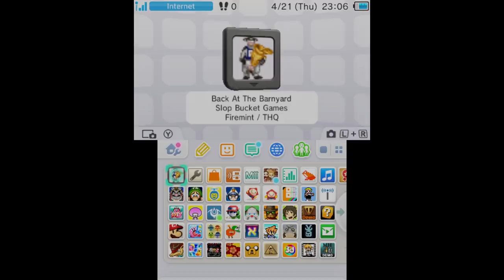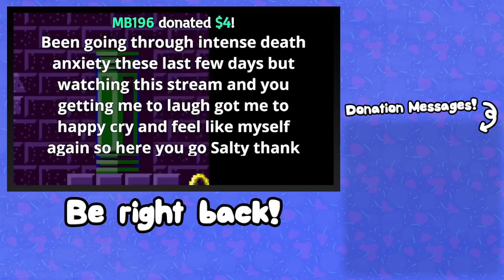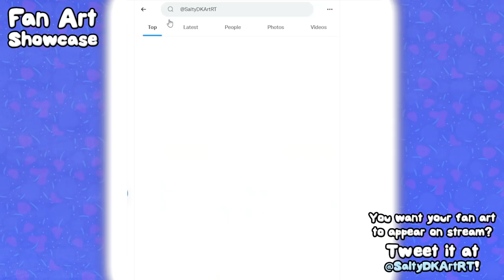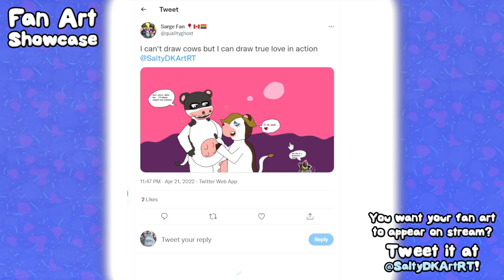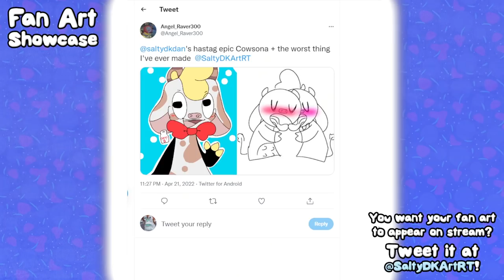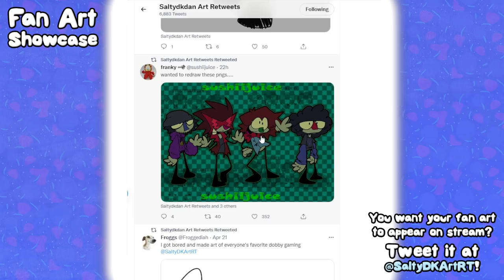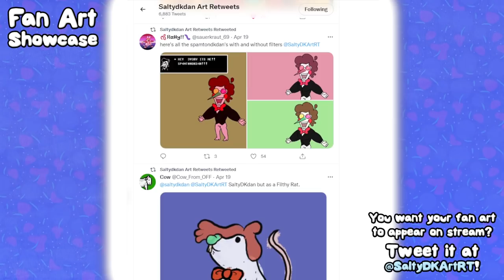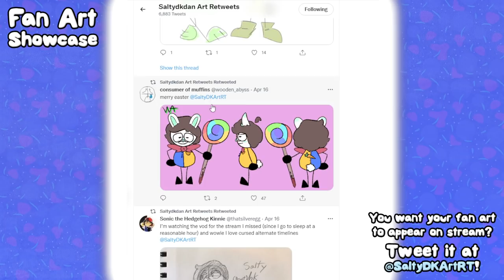Back at the Barnyard: Sloppy Toppy Games (FULL PLAYTHROUGH)